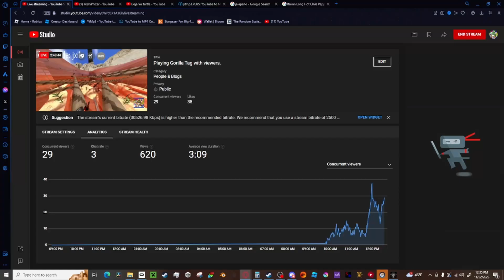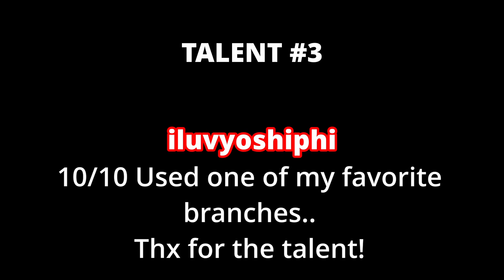I hosted a TALENT SHOW in Gorilla Tag...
Now I do realize how similar my talent show video is to jmans talent show so I’m going to make a little disclosure, I got this idea from jmancurly! All rights to the video idea belong to him since he thought of it first!

I hosted a talent show in Gorilla Tag and boy was it weird to say the least.. There were some awesome talents though! It was a lot of fun making this video!